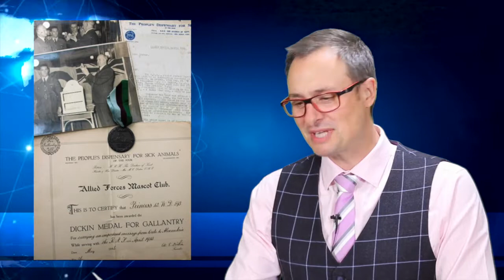The Auction and Antique News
Join host Jason Harris for the highlights of the International and local news and events in the Auction and Antique Industry.
Bought to you by Scammells